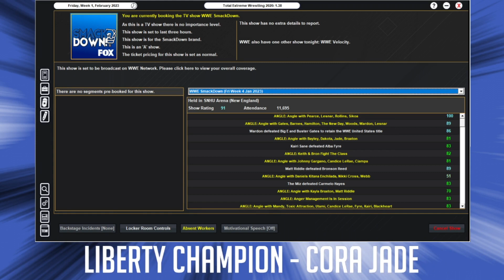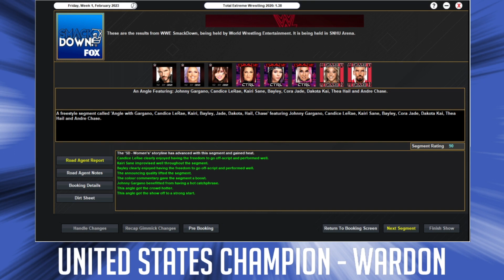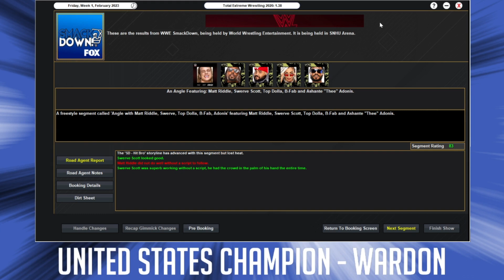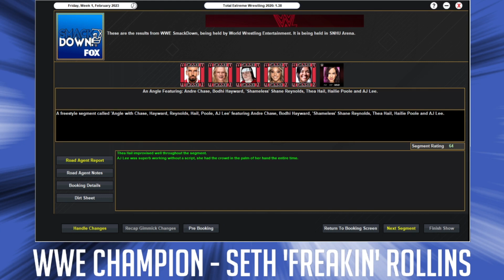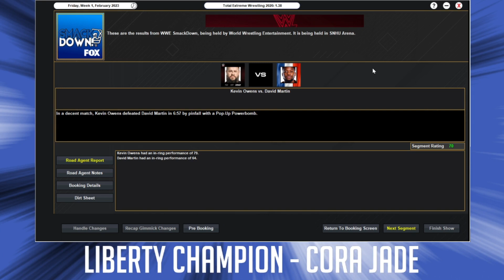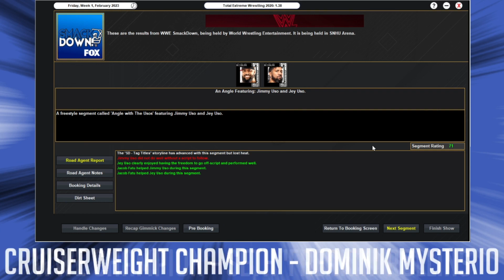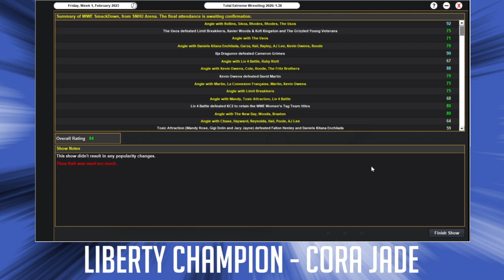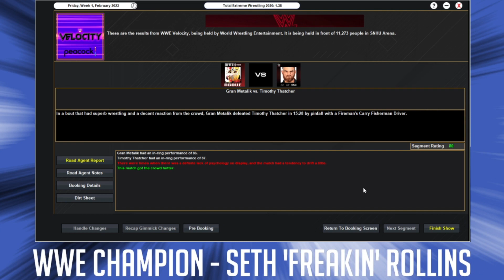TEW 2020 Challenge Run - Episode 334